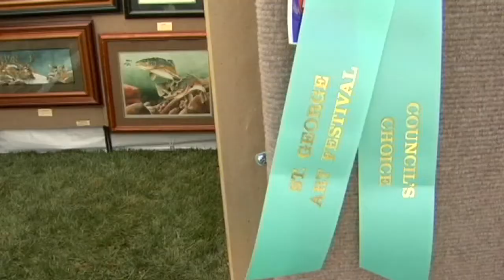Paul Twitchell & St George Art Festival